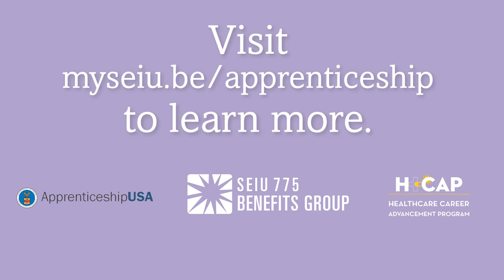Apprenticeship - Hear from Peer Mentor Tammy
Our Peer Mentor Tammy talks about the Apprenticeship Certification benefit and how she's able to help caregivers through the process of gaining nationally-recognized certification.